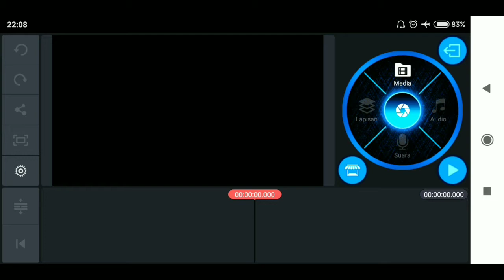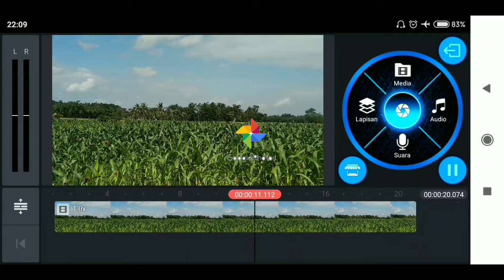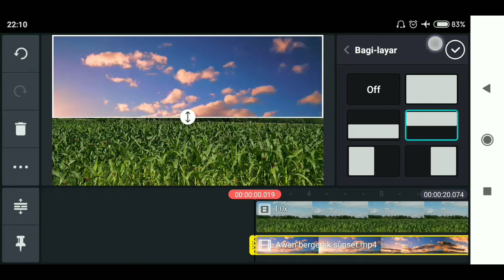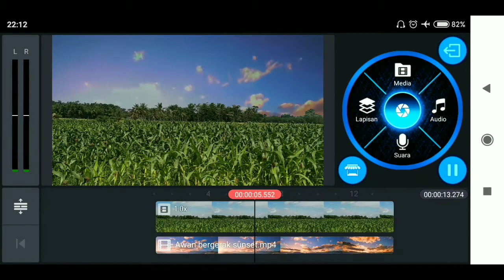TUTORIAL AWAN BERGERAK COCOK UNTUK STORY WA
TUTORIAL AWAN BERGERAK COCOK UNTUK STORY WA - Selamat datang di channel Gambiran 😍 kali ini admin share video baru berjudul membuat awan bergerak, yuk tonton tanpa skip